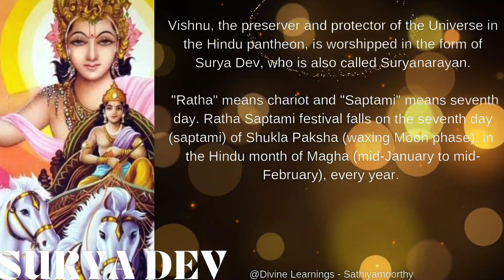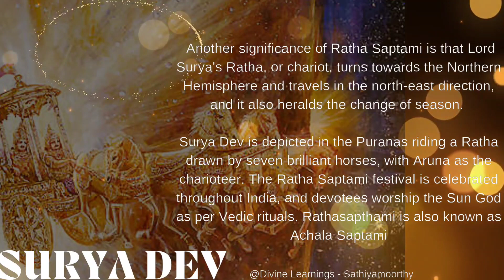Ratha Saptami 2024 | ரத சப்தமி 2024